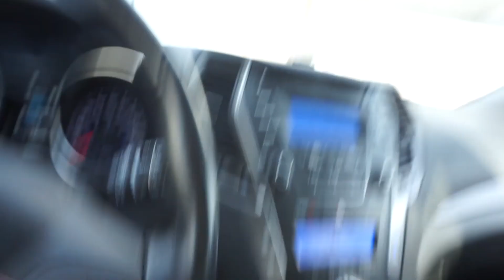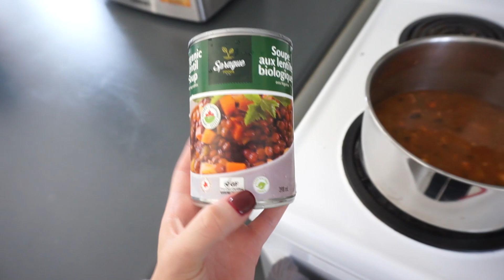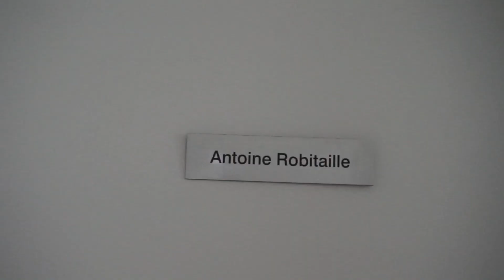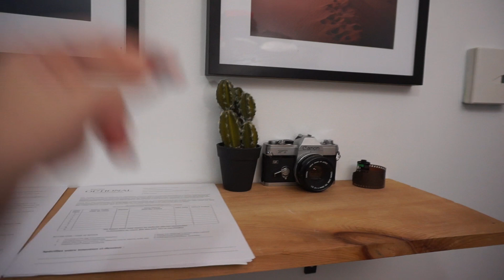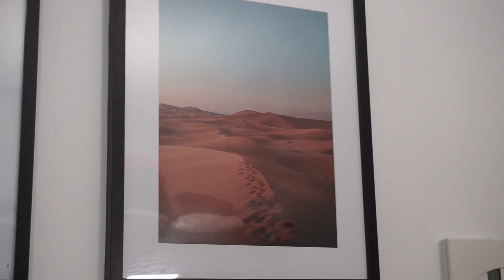VLOG: Achats black friday et fail décoration | Carole Anne Bilodeau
Je vous retrouve avec un tout nouveau vlog dans lequel je vous présente les pièces que j'ai acheté au black friday, on va faire mes ongles chez @novacanesthétique et finalement anto refait la déco de son bureau! :D

Sac à dos repliable Amazon

✦ CODES PROMOTIONNELS
OPTIONAL CLOTHING | CaroBilodeau15
ARDÈNE | CaroleAnne20

✦ RETROUVEZ-MOI
Mon copain | @antoine.optional

Chandail | Urban Planet
Pantalons | SuzyShier